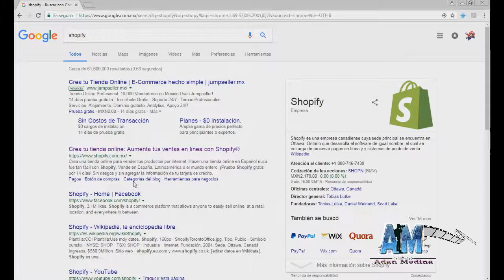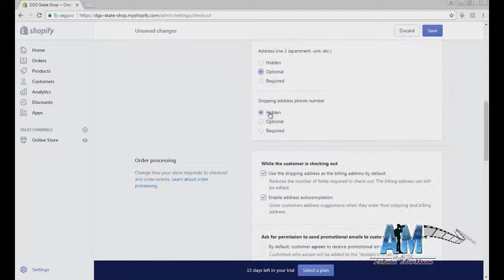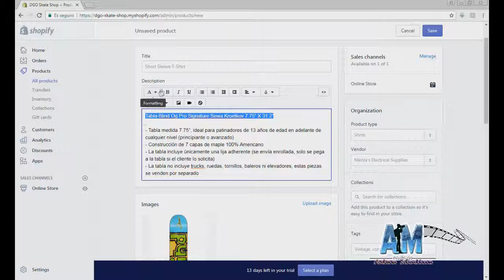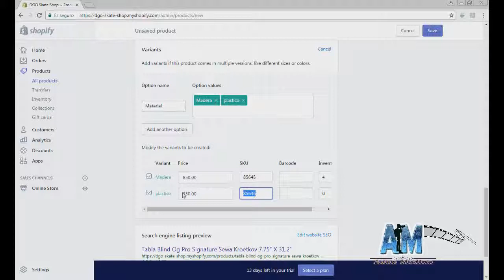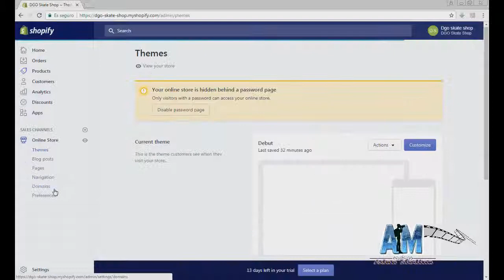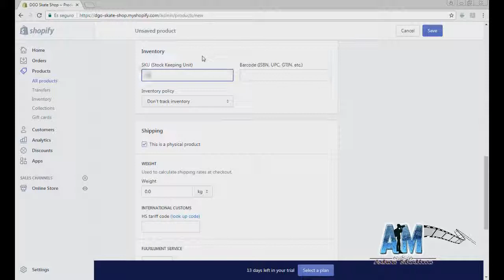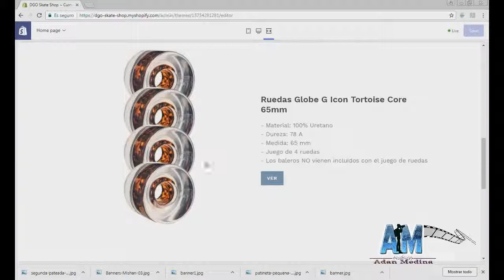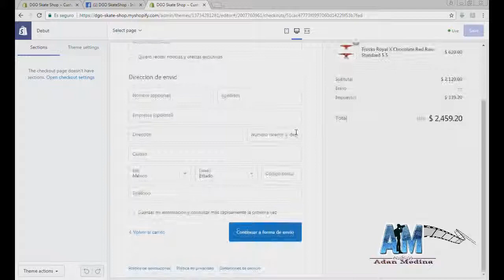Creando Mi Tienda On-Line Con Shopyfy (Tutorial) 2018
Ejemplo de una tienda en linea de "Patinetas" creada en Shopyfy 2018 PASO A PASO!